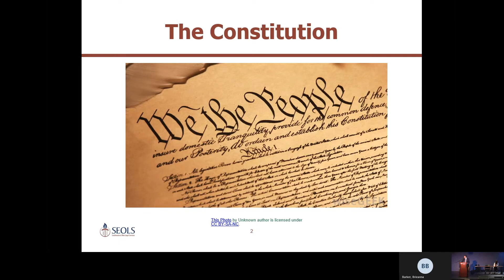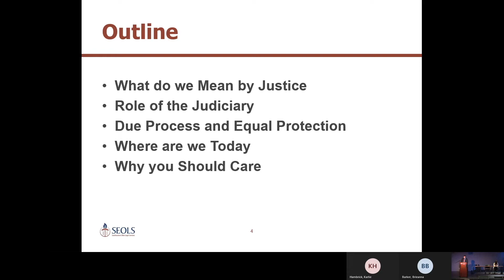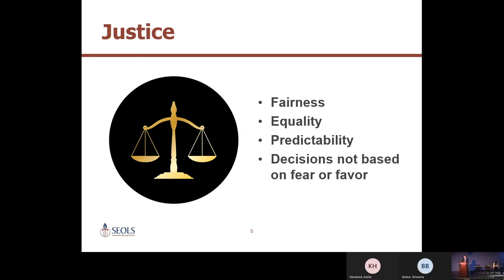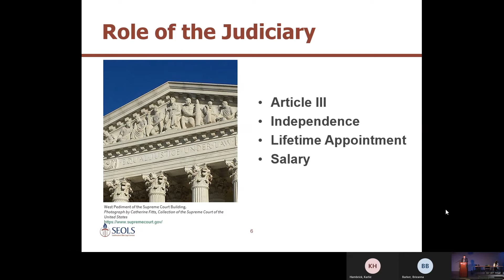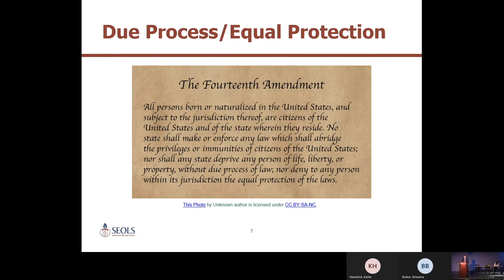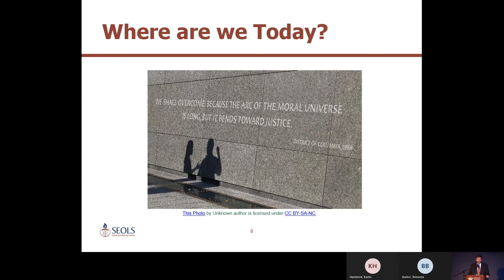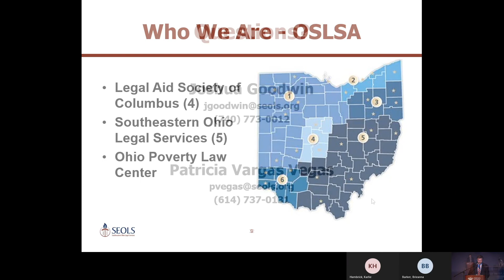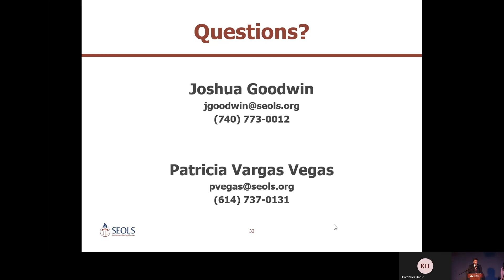OHIO Chillicothe: Access to Justice in Your Community - A Constitution Day Event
Recorded live on Friday, September 17, 2021.

Patricia Vargas Vegas (Pro Bono Coordinator) and Joshua Goodwin (Managing Attorney) from SEOLS (Southeastern Ohio Legal Services - seols.org) join OHIO Chillicothe as guest speakers.
Their lecture, "Access to Justice in your Community", was part of the Constitution Day lecture series.